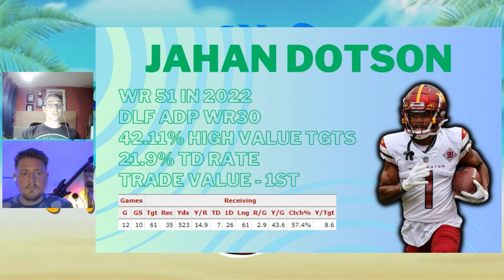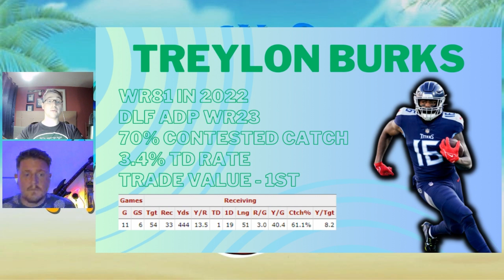7 Breakout WRs You NEED In Dynasty | Dynasty Fantasy Football 2023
Rich is back and joined by Mags from The Fantasy Wildcard to talk dynasty fantasy football breakouts for year 2 WRs. Discussing dynasty value and breakouts for guys like Garrett Wilson, Drake London, Christian Watson, Chris Olave and more!

Timestamps
0:00 Intro
2:28 Garrett Wilson
7:25 Drake London
13:55 Chris Olave
19:27 Jahan Dotson
24:27 Treylon Burks
30:40 Christian Watson
38:12 George Pickens
45:42 Outro